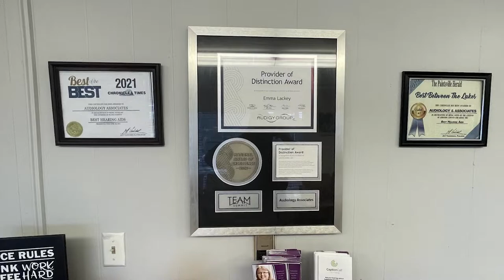Cloudsplitter 100 to Speed Through Norton, Virginia, on October 15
The Cloudsplitter 100 will return to Norton, Virginia, on Saturday, October 15.